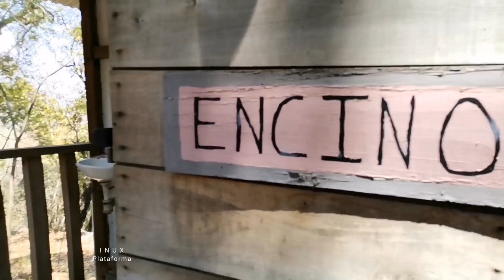Paraje encantado / El Azul Guerrero